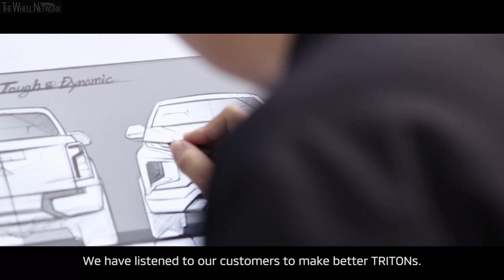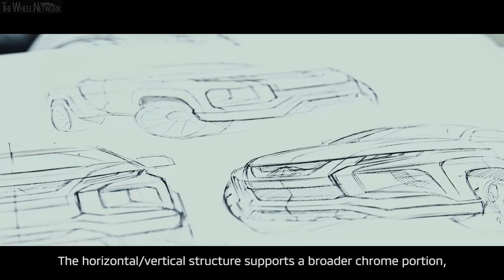2019 Mitsubishi Triton Introduction (L200)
Mitsubishi L200 Specifications:
▪ Length/width/height/wheelbase Club Cab – 5,295/1,815/1,780/3,000 mm
▪ Length/width/height/wheelbase Double Cab – 5,305/1,805/1,780/3,000 mm
▪ Ground clearance – 205 mm
▪ Approach/breakover/departure angle – 30/24/22 degrees
▪ Towing capacity 2 axle / 3 axle trailer – 3,100/3,500 kg
▪ Bed length/width/height Club Cab – 1,850/1,470/475 mm
▪ Bed length/width/height Double Cab – 1,520/1,470/475 mm
▪ Transmission – 6-speed manual / 6-speed automatic; AWD
▪ Top speed manual/auto – 108/106 mph (174/171 km/h)
▪ Fuel consumption manual/auto – 32.1/29.1 mpg (7.2/9.7 l/100km) combined